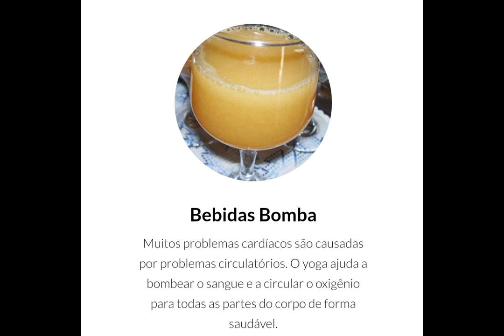Emagreça Rápido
Nesse vídeo  explica como fazer para emagrecer da forma correta, ter uma rotina e horários certos para comer e na quantidade certa.